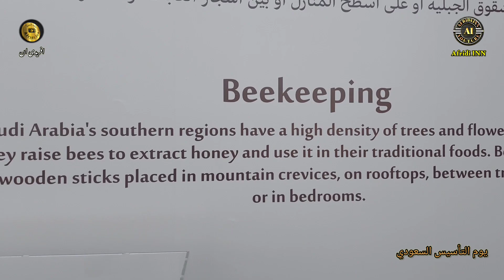Event of saudi founding day 2024 | يوم التأسيس السعودي 2024 | Saudi Founding Day 2024 holiday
Welcome to the. Afridi INN. In this video, we are going to show you how Saudi Foundation Day celebrated in 22 February 2024